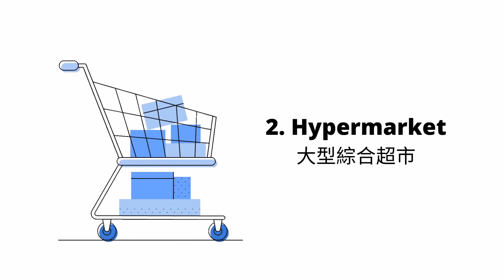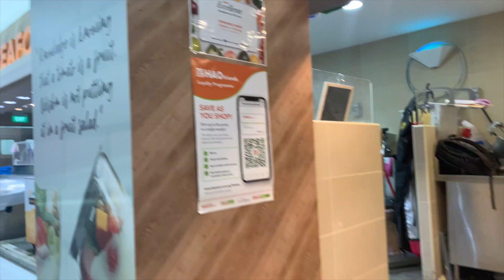【移民新加坡生活日常】帶你逛超市 | 一次看三間大型超市，感受新加坡生活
這次跟大家看看新加坡的生活日常，逛逛超市，感受生活